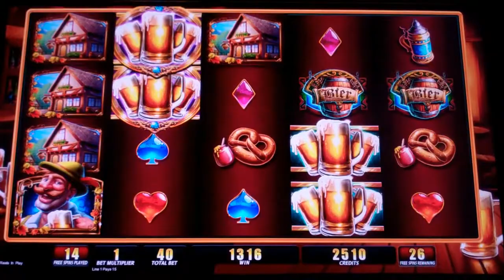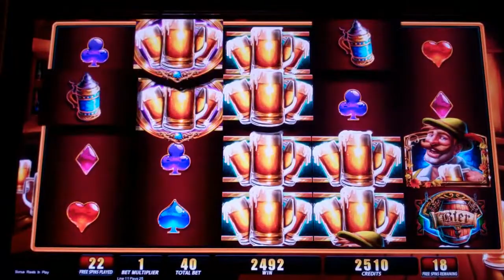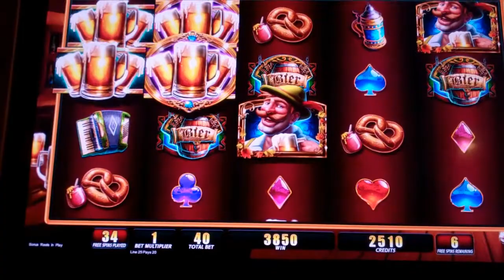Bier Haus 200 Slot Machine Bonus - 40 Free Spins - Big Win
A Free Spins Bonus Round on the Bierhaus 200 Slot Machine. I was able to fill the first three reels with bonus symbols for 40 free games and two locking wilds in the second reel, resulting in a big win. Bier Haus 200 is the new updated version of the classic Bier Haus slots, and awards up to 200 free spins if all reels are filled with bonus symbols, compared to the 80 max free spins you can get in the original.